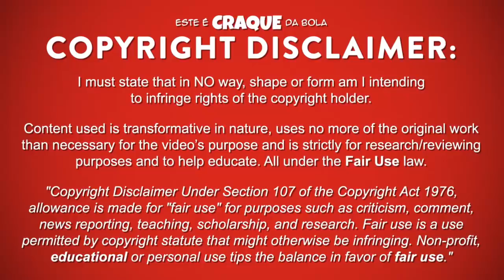TOMANÉ ● Tondela ● Goals & Skills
TOMANÉ – CLUBE DESPORTIVO DE TONDELA

Tomané é um futebolista português que joga na posição de ponta de lança no Clube Desportivo de Tondela.
Este video mostra golos, habilidades, assistencias e muito mais ao serviço do Clube Desportivo de Tondela.

Tomané is a portuguese professional footballer who plays as a striker for Clube Desportivo de Tondela.
Video shows goals, assists and best overall play for Clube Desportivo de Tondela.

PASSPORT
Name: Tomané
Nationality: Portugal
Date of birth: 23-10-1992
Country of birth: Portugal (Fafe)
Position: Striker
Height: 186 cm
Weight: 82 kg
Club: Clube Desportivo de Tondela

SEASON & TEAM
2018/2019 - Tondela
2017/2018 - Tondela
2016/2017 – Arouca / Panetolikos
2015/2016 – MVS Duisburg / Vit. Guimarães
2014/2015 - Vit. Guimarães
2013/2014 - Vit. Guimarães / Vit. Guimarães B
2012/2013 - Vit. Guimarães B
2011/2012 - Limianos
2010/2011 - Vit. Guimarães / Vit. Guimarães U19
2009/2010 - Vit. Guimarães U19
2008/2009 - Vit. Guimarães U17
2007/2008 - Vit. Guimarães U17

MUSIC/SOUNDTRACK
Elektronomia - Energy